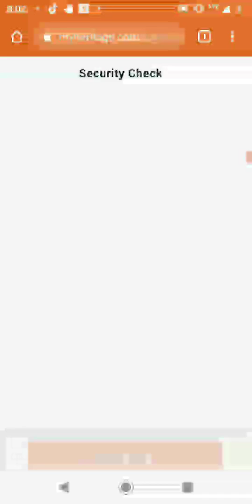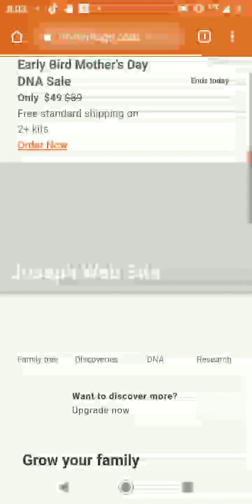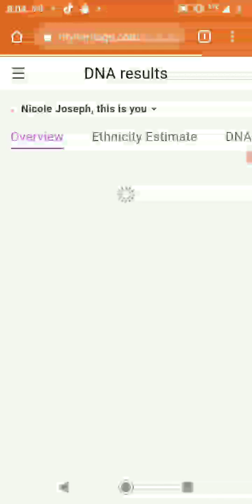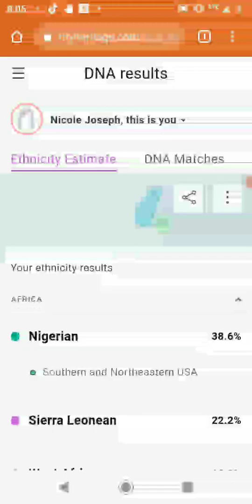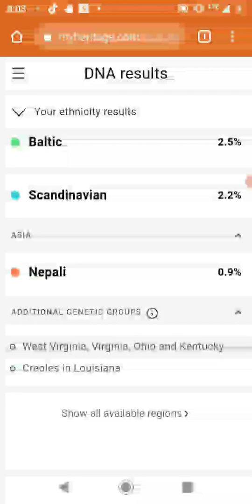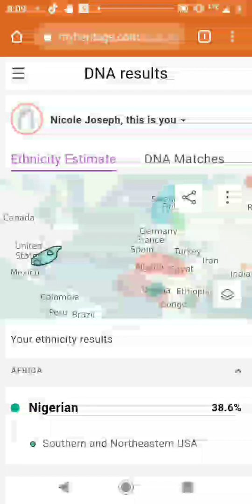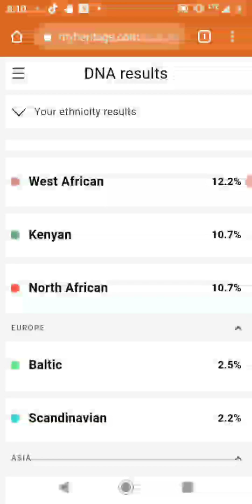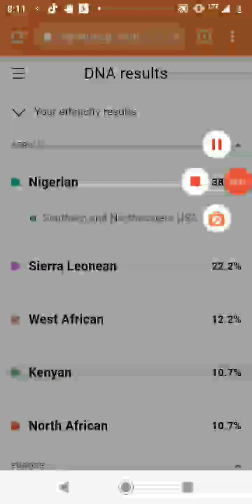myheritage results no latin american whatsoever